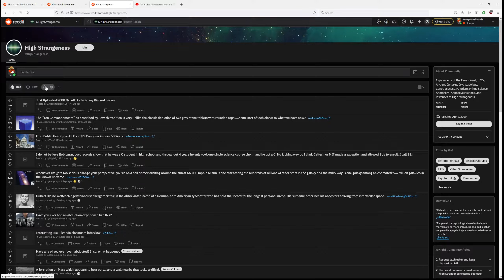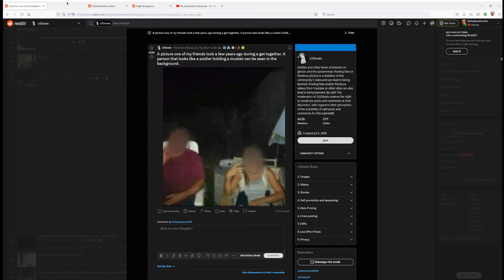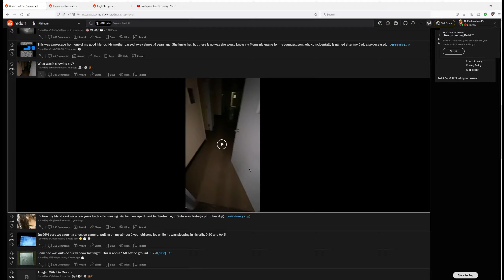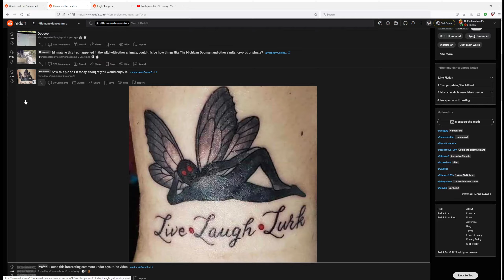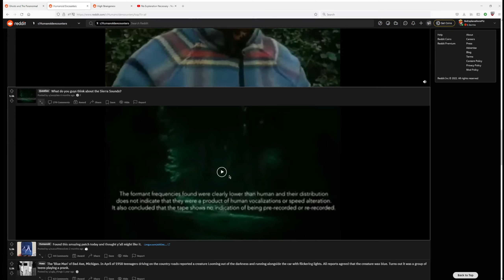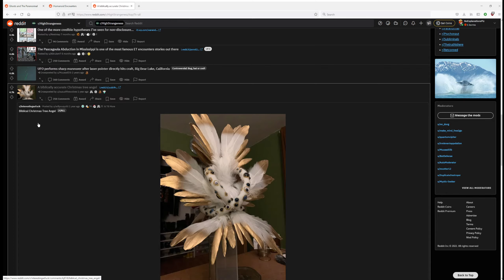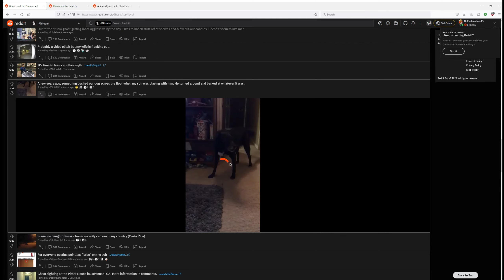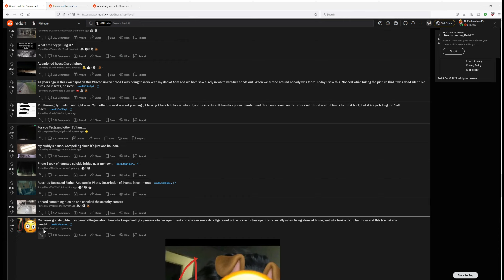Exploring Reddit's Best Evidence of the Paranormal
Join us as we laugh and get spooked watching the spookiest of Reddit clips